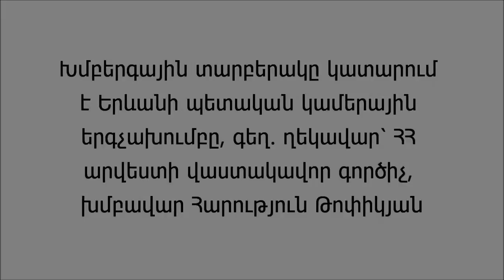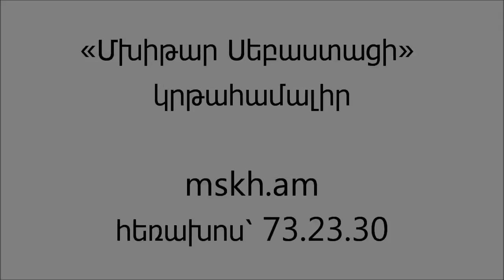Komitas, «Lorva gutanerg», nerkayacnum e Artur Shahnazaryan@